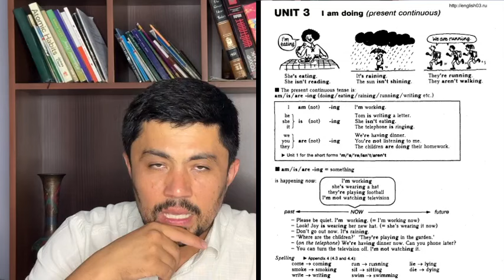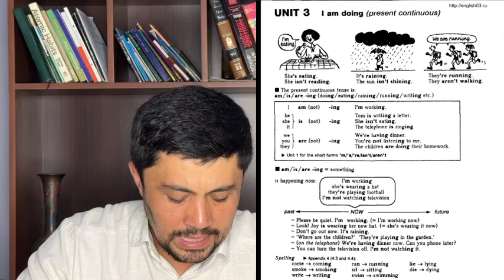Ingliz tilini oson oʻrganish-Present Continuous